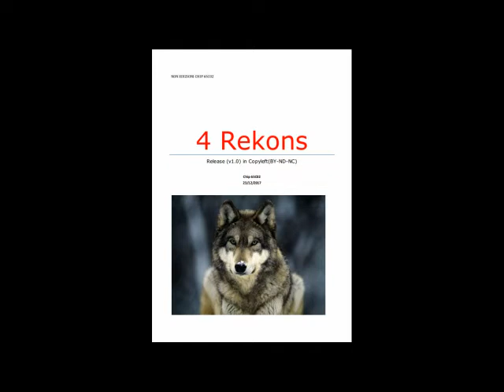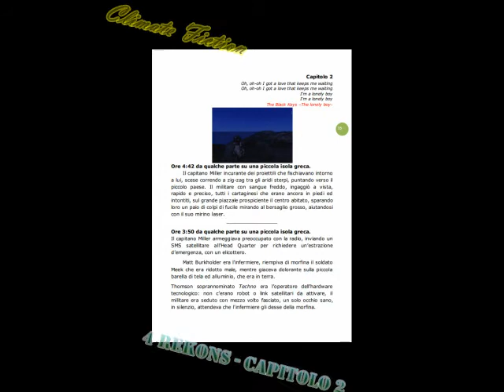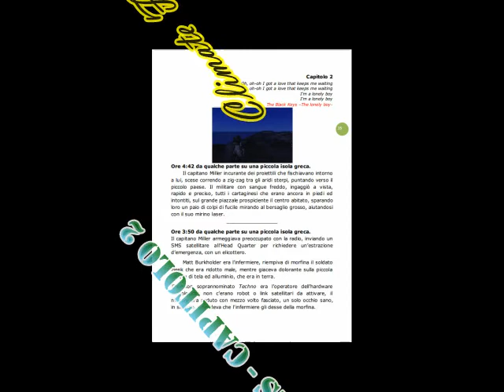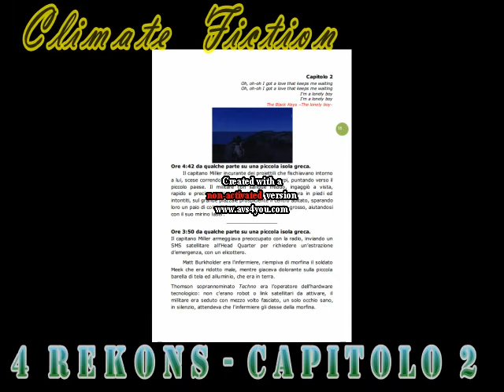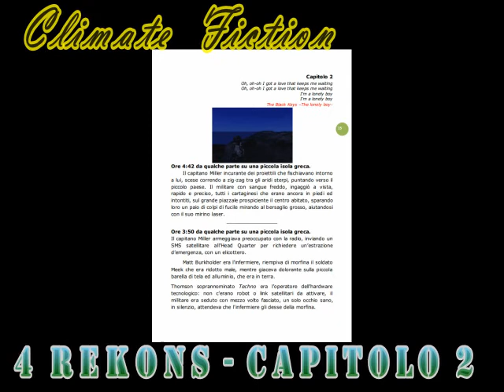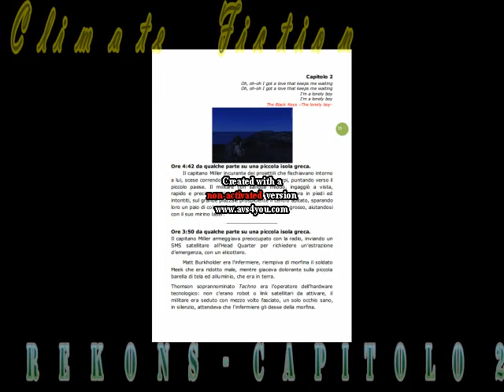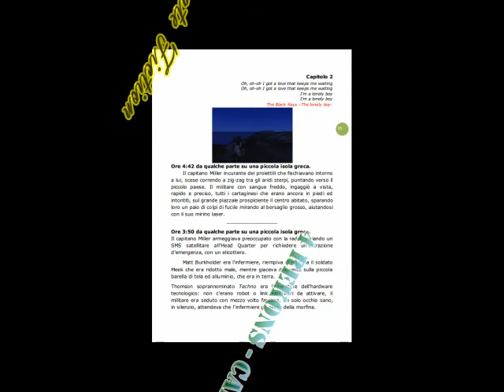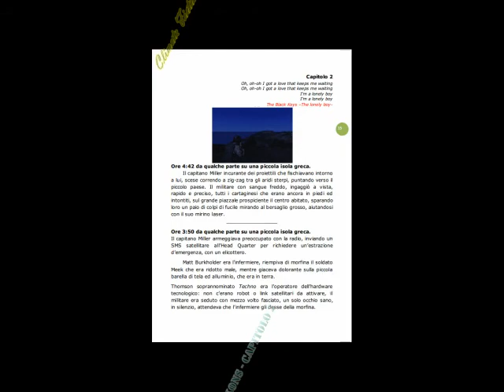come scrivere plot di personaggi: scrittura creativa plot of characters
Scopri come scrivere plot di personaggi, nella tua scrittura creativa. I tre modi per animare l'intreccio: Plot di azione, di personaggi, di pensieri

[ 0:00 ] introduzione
[ 0:47 ] plot di azione, personaggi, pensieri
[ 1:10 ] come scrivere plot di personaggi
[ 1:27 ] plot di personaggi per Philip Dick
[ 3:04 ] esempio: progenia - Dick
[ 30:32 ] plot di personaggi in climate fiction
[ 31:01 ] 4 Rekons - Capitolo II°Climate Fiction
[ 50:22 ] plot di personaggi per Richard Matheson
[ 51:43 ] esempio: discesa - Matheson

Il file è in Copyleft(BY-ND-NC)